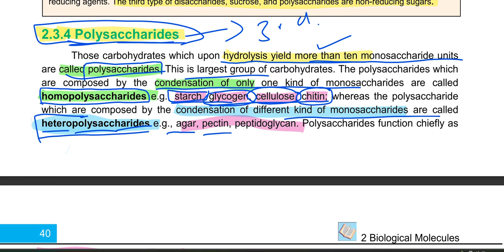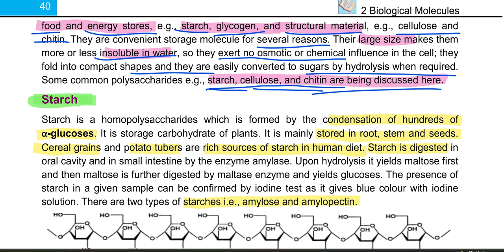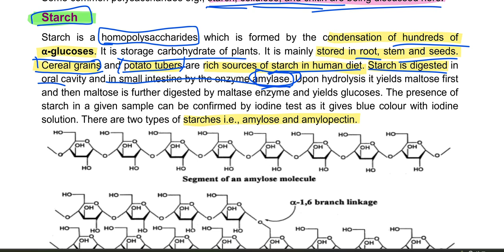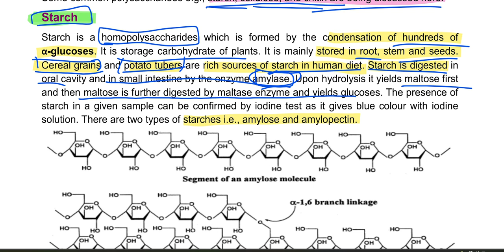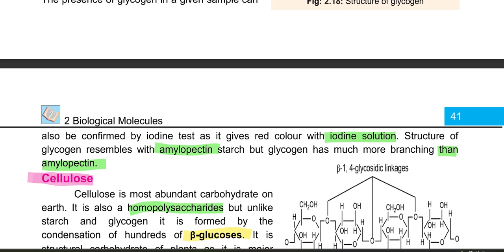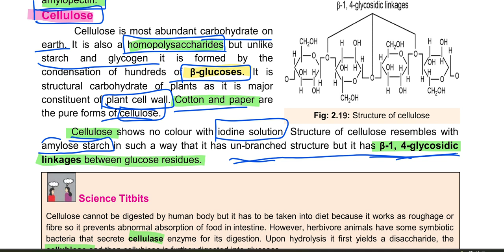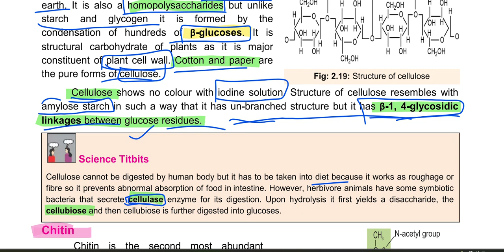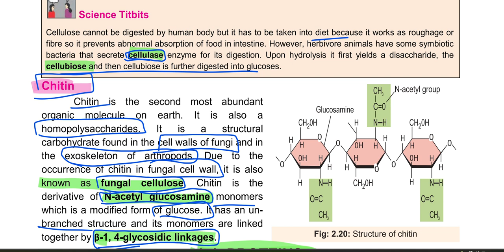Polysaccharides, Starch, Glycogen, Cellulose, Chitin 11th biology